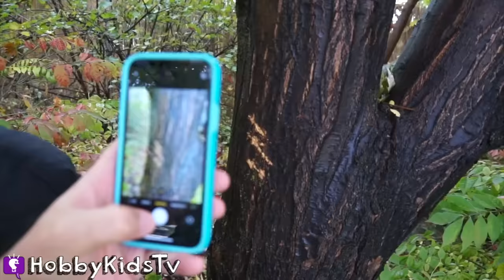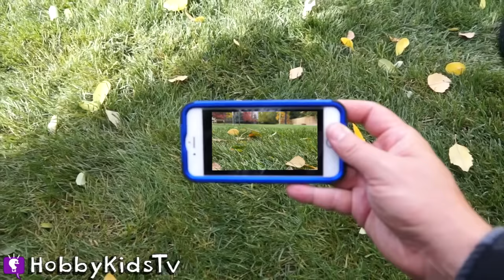We Find Mystery Animal in Our Backyard (HobbyPig is missing!)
Parents,

---ABOUT US---
In 2012 HobbyKids created our original idea to make giant surprise eggs and toy adventures. Since then we’ve enjoyed producing shows with learning through creative play. The HobbyKids paved the way in creating unique kid-style adventures while showing kids across the globe how to use their imagination through impromptu play and toy journeys. Thanks for joining us daily as our HobbyFriends!